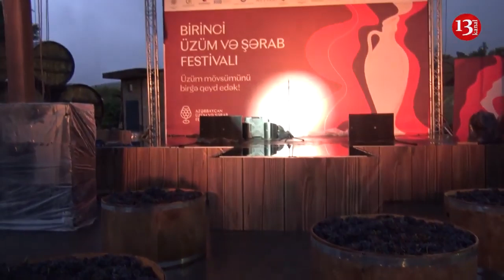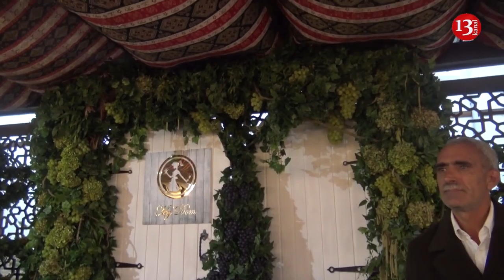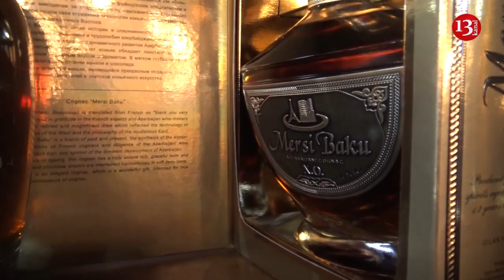Şamaxıda Şərab Festivalında baş verənlər: "Siz bu şərabı Bakı paxlavası ilə için"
Şamaxıda Şərab Festivalında baş verənlər: "Bizim şərablar artıq öz sözünü deyib"